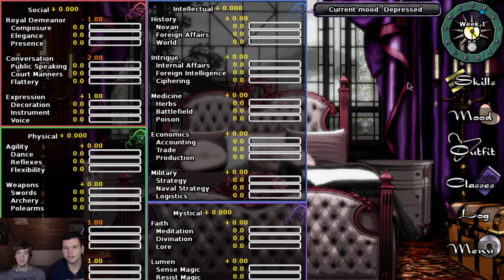Long live the Queen oder wie Kevin den Buchdruck verhinderte. 1/3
Es gibt einfach keine gute Beschreibung für das was euch erwartet.
Ehrlich nicht.